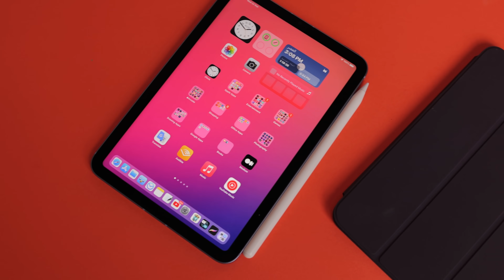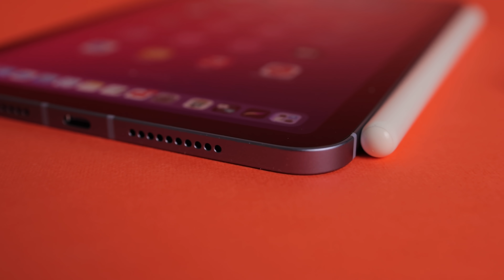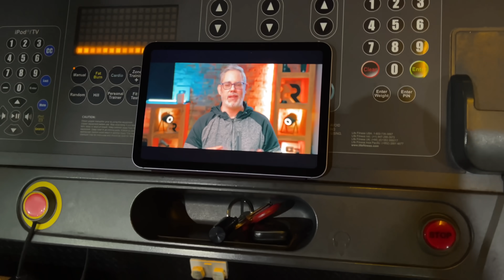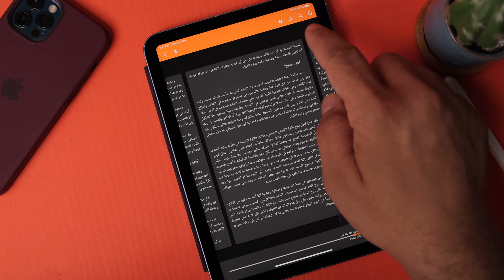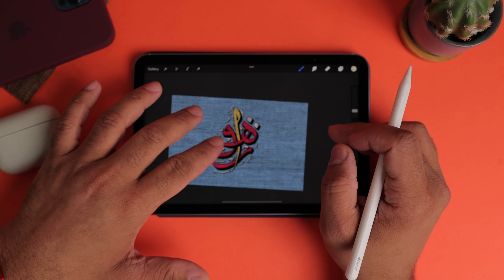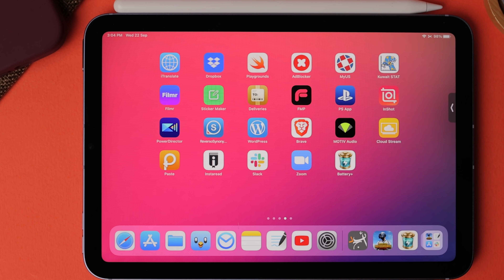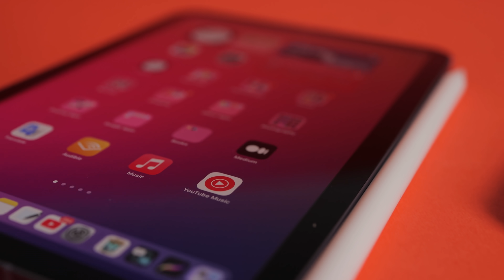مراجعة جهاز الآيباد ميني الجيل السادس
السلام عليكم، هذه مراجعتي لجهاز الآيباد ميني الجيل السادس الذي أراه جهاز السنة من آبل.

مشاهدة ممتعة.